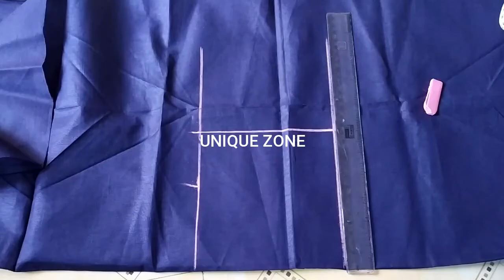Beautiful backless blouse design// Bow blouse design//front and back part full video//Uniquezone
I wish that this video will help everyone to make backless blouse and also Bow for blouse and kurties.